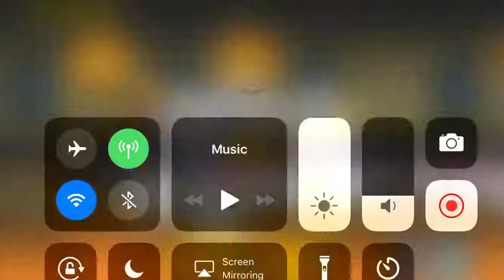Growing Yellow (Hard)